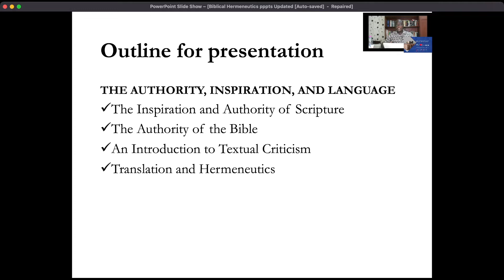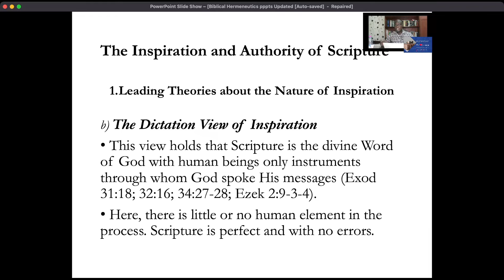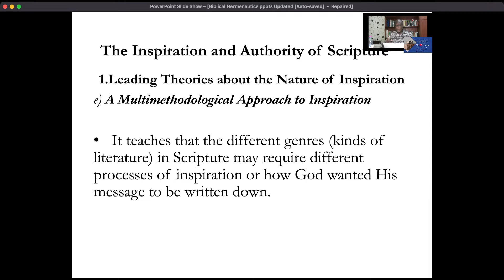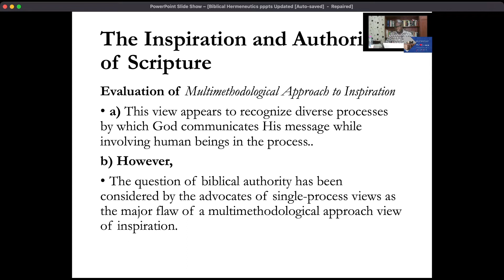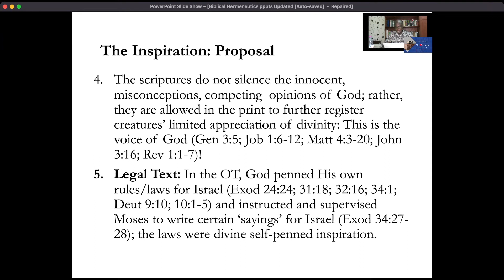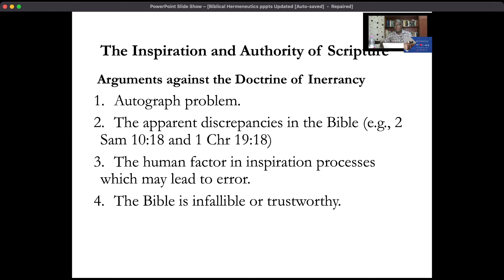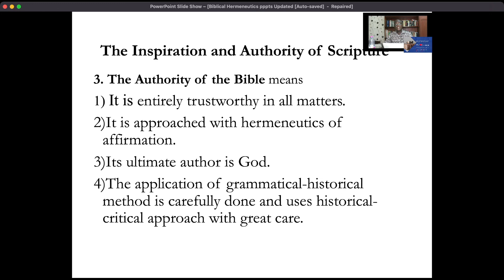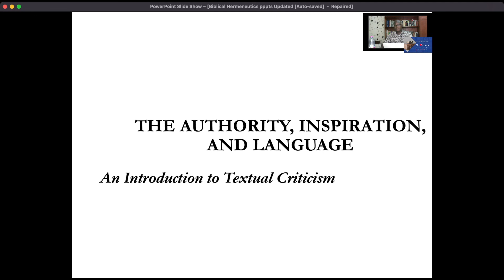PHASE THREE: BIBLICAL HERMENEUTICS (PART ONE)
We treat the question of biblical inspiration and authority in this first part of THE AUTHORITY, INSPIRATION AND LANGUAGE of Scripture. A correct understanding of Inspirations shapes ones presupposition and approach to interpreting Scripture.
We present different views on inspiration and shares the best understanding of it to guide interpretation. We finalise this discussion with a brief presentation on the authority of the Bible.
Kindly, share this with the world and be a blessing and blessed.